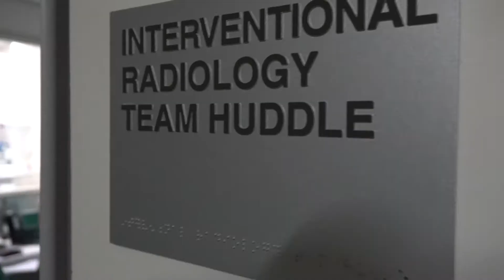Pediatric Fellowships and Research - Nemours Children's Hospital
The Pediatric Residency Program at Nemours Children's Hospital in Orlando, FL is newly certified by the Accreditation Council for Graduate Medical Education.NCH has recruited incredible medical and surgical faculty from across the country. We are united in a passion for clinical excellence and groundbreaking research in an environment of academic rigor and exceptional technology.

So the search is on for highly motivated applicants looking to lead, change and shape the future of academic pediatrics alongside our world-class clinical faculty and researchers.

We hope you’ll consider a position in our residency program. We look forward to working alongside you to improve the health of children in our country and across the globe.

Kelley Kirk
Pediatric Residency Program Coordinator